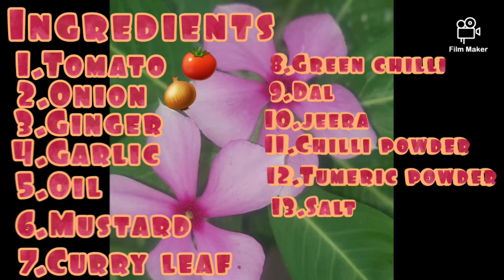Instant Tomato Rice from leftover rice in tamil with english captions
Instant tomato rice
In the pan add 3 spoons of oil. When oil get heated up add mustard,jeera,chana and toor dal. When they get roasted up add 1 green chilli,garlic,ginger along with curryleaf also add the chopped onion and fry them. when onion get slight brown colour add the chopped tomatoes.
When tomato gets juicy add salt along with tumeric and chilli powder. Cook them for 2min by adding some water. After that mix the leftover rice and adjust the salt. Now the instant tomato rice with the leftover rice is ready.